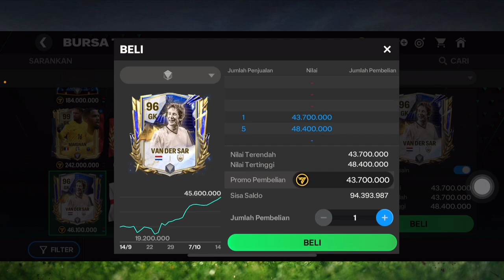KALIAN WAJIB TAU‼️INILAH REKOMENDASI GK BUGDET MURAH STATS OP DI FC MOBILE 25 😍🥰🔥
FOLLOW IG KU JUGA YA:@mas_kus_gaming
FOLLOW IG PRIBADI:@bungkusnibos

TAG💫🎯